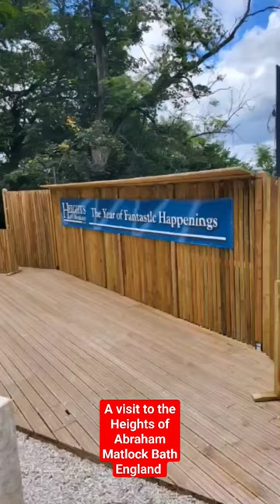Day trips to the Heights of Abraham, Matlock Bath in Derbyshire